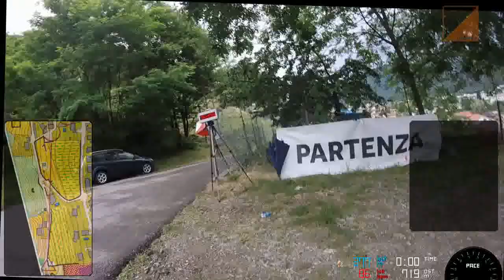Fragori - Bedano - 09.06.2021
Nuova gara Fragori nel bel nucleo di Bedano.
Bella gara, mi sono divertito parecchio a correrla.